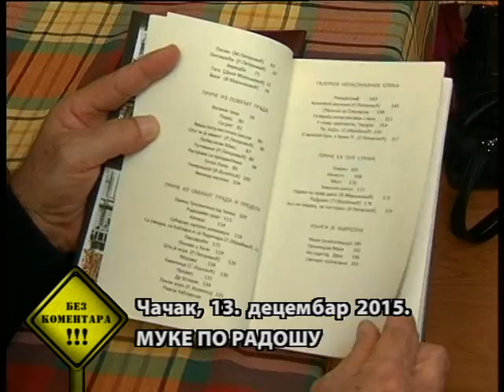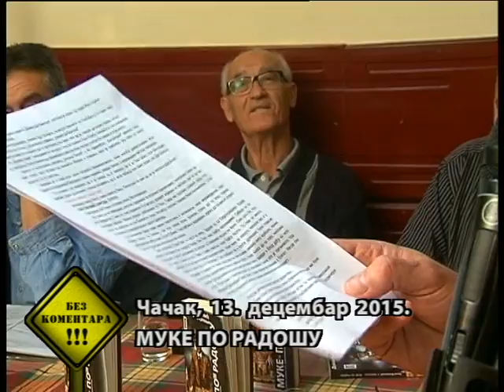Bez komentara RTS 13. decembar 2015.